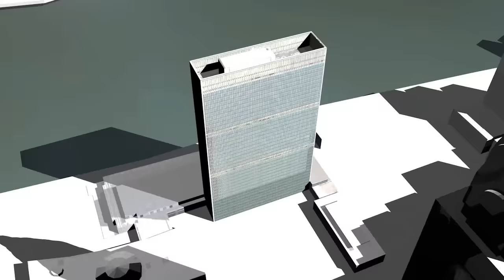L'ONU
Le secrétaire général de l'ONU, Antonio Guterres, doit dévoiler mardi, lors de son premier discours au Conseil de sécurité, son intention de revitaliser l'ONU avec une diplomatie plus affirmée, soutenue par les grandes puissances. VIDEOGRAPHIE